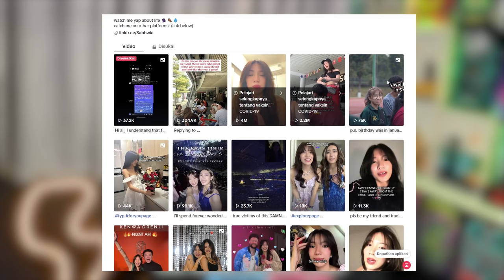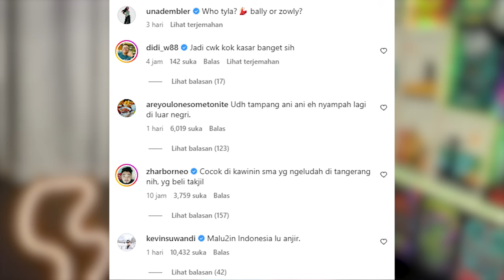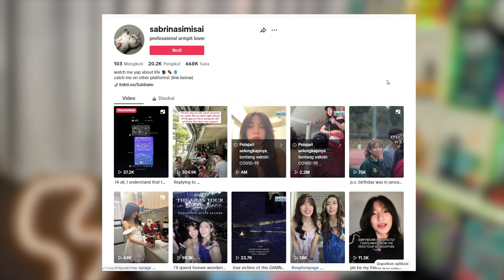SELEB INDO UNA DEMBLER VS ORANG SINGAPURA KLARIFIKASI DAN KRONOLOGI NYA!!!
SELEB INDO UNA DEMBLER ORANG SINGAPURA KLARIFIKASI DAN KRONOLOGI NYA!!!